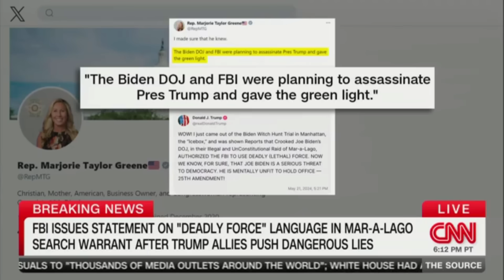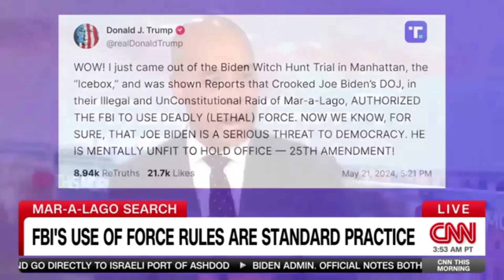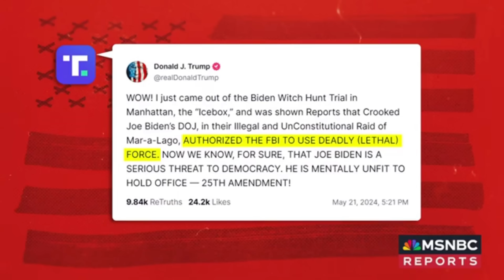Тrumр ЅНОТ ВΥ ЅΝІРЕR RІFLЕ GUΝМАΝ іn Flоrіdа